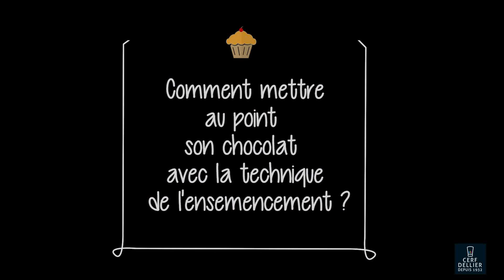Comment travailler le chocolat avec la technique de l'ensemencement ?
Pour bien travailler le chocolat il est essentiel de maîtriser sa mise au point
Chef Richard vous montre toutes ses astuces :)
Dans cette vidéo découvrez mettre au point votre chocolat grâce à la technique de l'ensemencement
Tous les produits utilisés dans la vidéo sont disponibles ici :